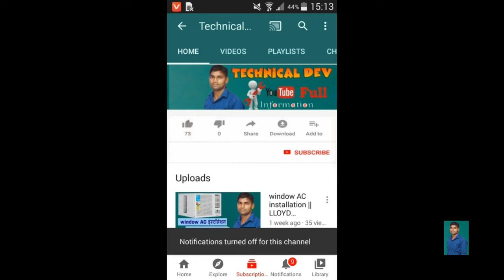फ्रिज का दरवाजा गल गया है || fridge ka darvaja repair kaise karen || fridge ka darvaja tut gaya hai